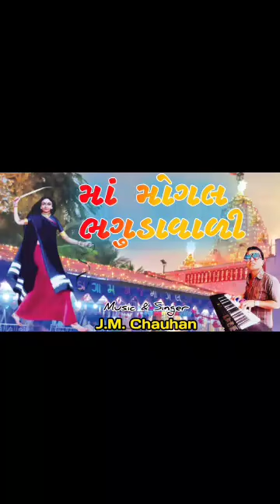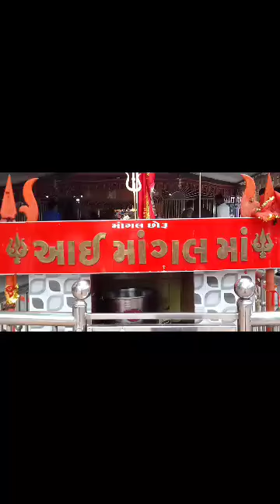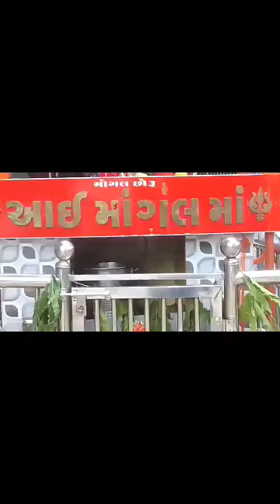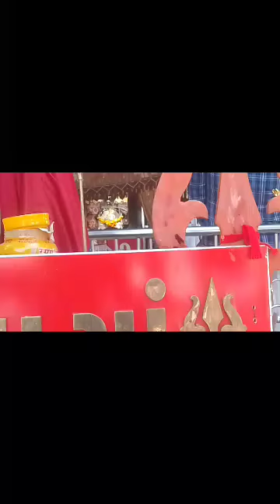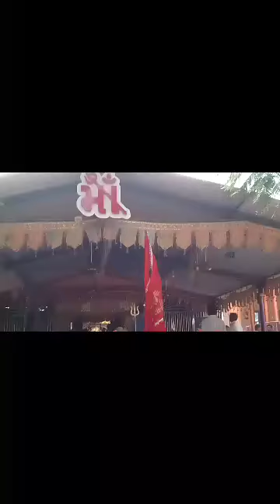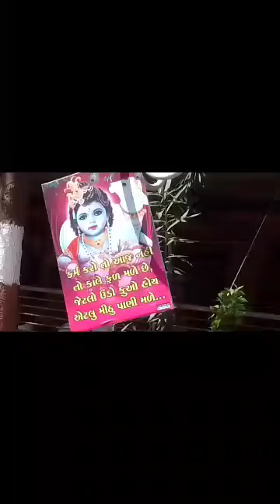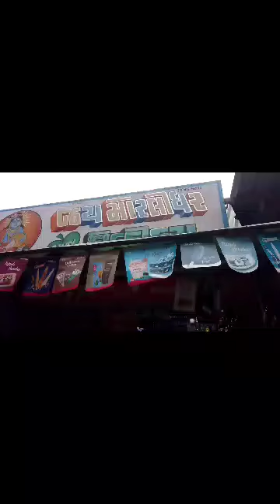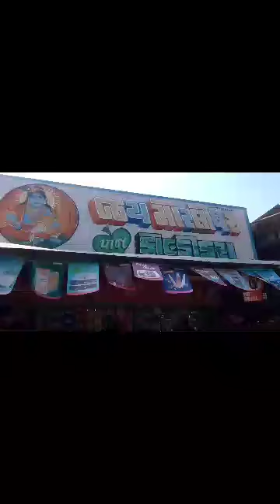j.m.c 🎵 8758589314 bhadi📽️ filmi maa mogal maa darsan hit hd video j.m.c